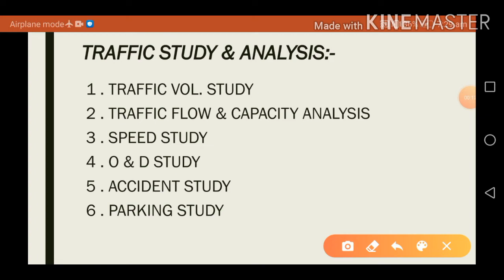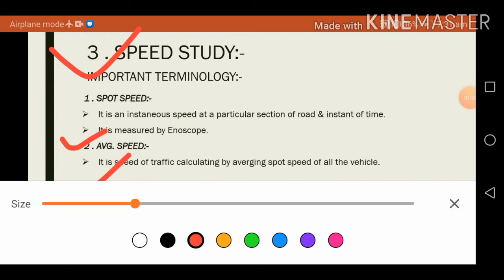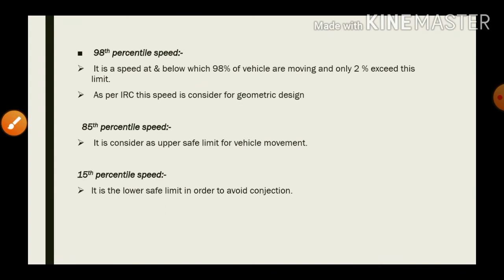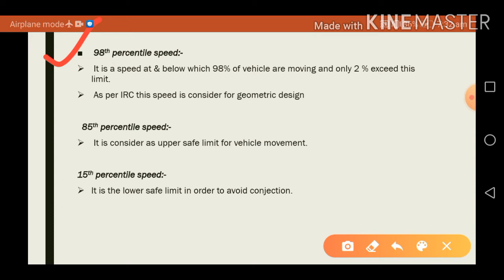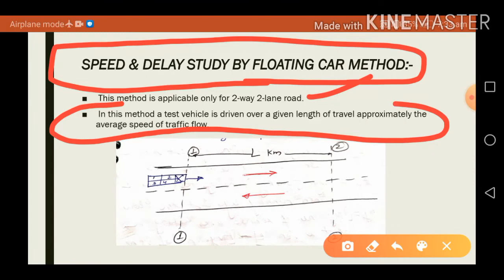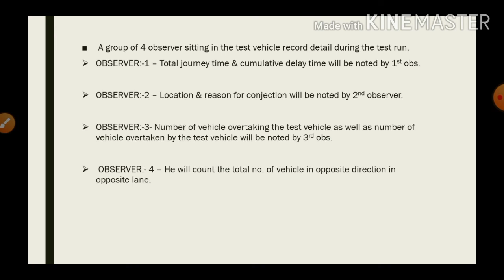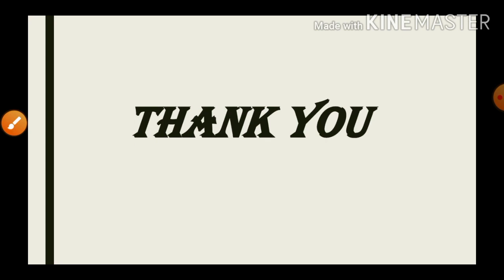Speed study Traffic Engineering Highway Engineering Transportation Engineering civil Engineering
This is the video for gate and ese exams

It is fully explained video for gate, Ese and other state exams

It is useful for whose students who weak in civil Engineering subjects

It is helpful for gate, Ese, ssc je, uppsc ae and other state exams